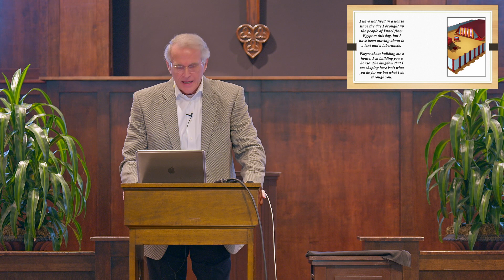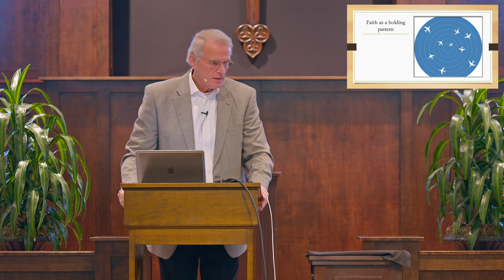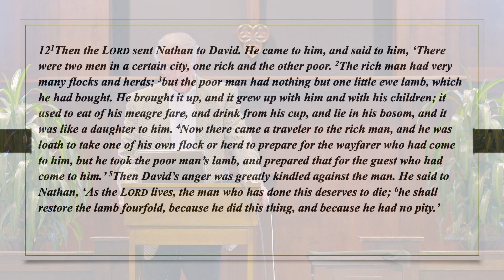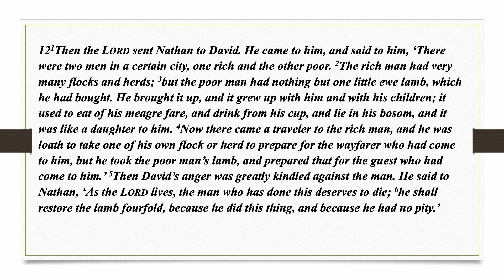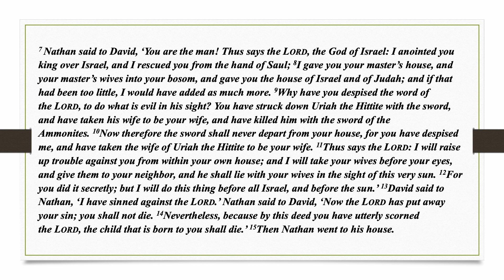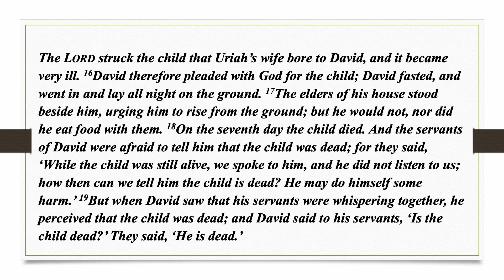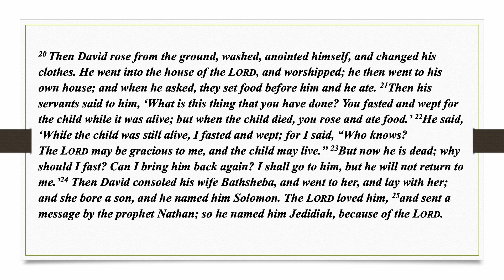Jan. 21, 2024 - Theology for Life - St. Martin's Episcopal Church - Houston, TX